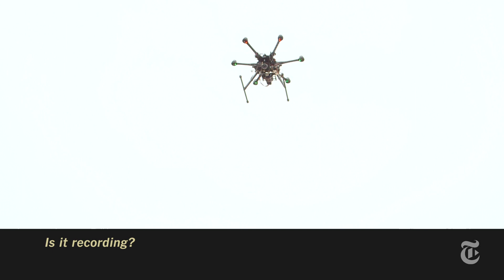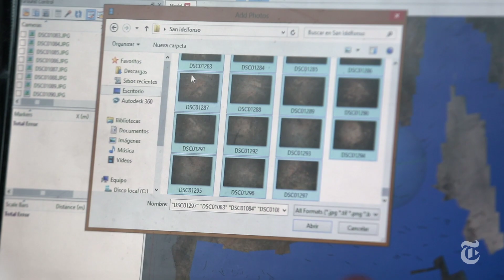The Race to Record the Ruins | The New York Times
As land values rise, Peru’s ancient sites are under threat from development. To respond, Peru is creating a drone air force to map, monitor and safeguard its endangered treasures.

Produced by: Jimmy Chalk and Erica Berenstein